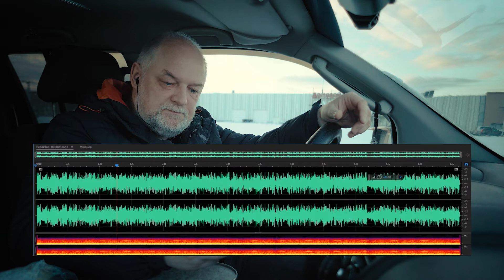🔸 Диагностика ступиц Ниссан Патфайндер при помощи микрофона. Как тебе такое Илон Маск 🤣🤣🤣?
В нескольких автосервисах мне диагностировали много разных неисправностей: то коробку передач, то редуктор, то кардан, то крестовины. И даже специальные устройства по диагностике шумов не помогли найти неисправность.
Я собрал своё аудио оборудование и поехал слушать ступицы.
каждого месяца в 19.00 по МСК.